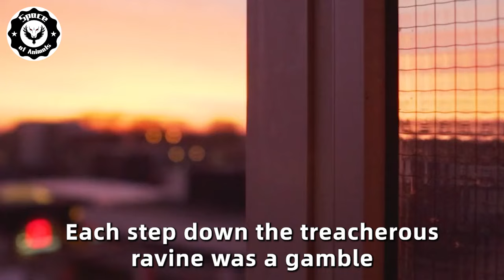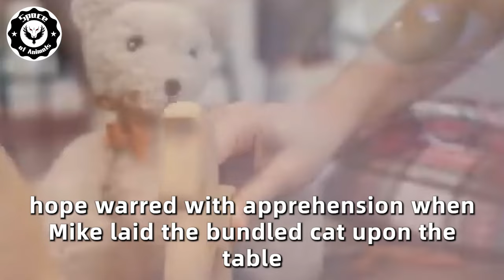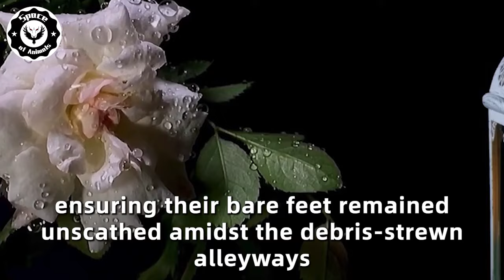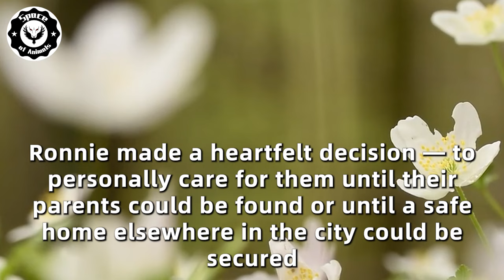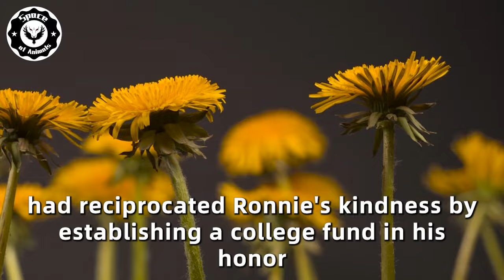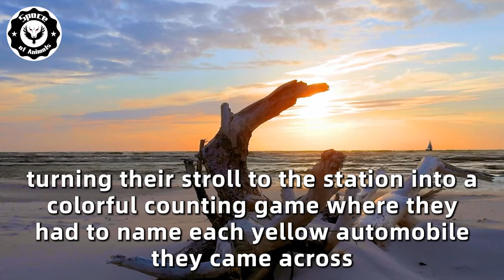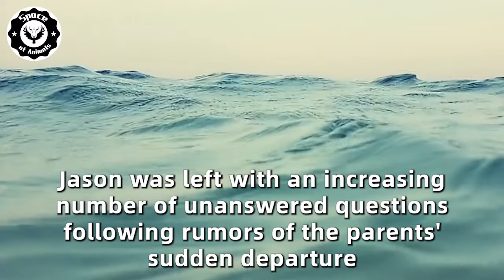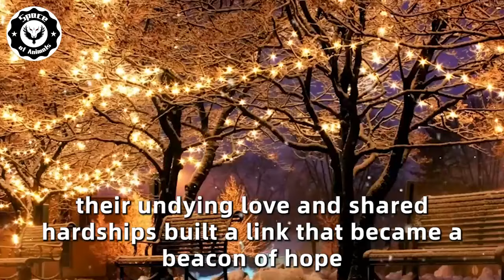He Heard Terrifying Screams Coming From A Bag Opening It, He Burst Into Tears!